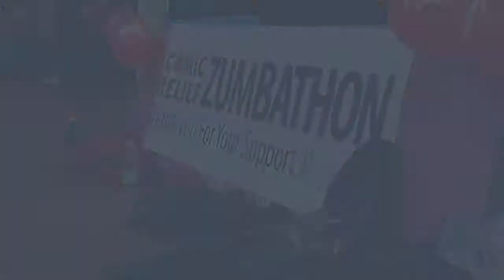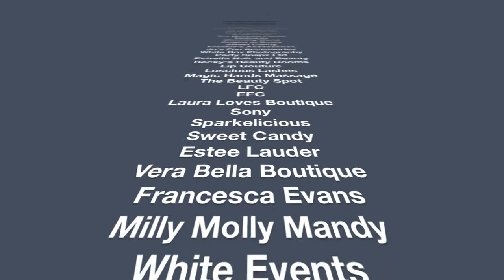The Hampson Hughes Comic Relief Zumbathon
Hampson Hughes Personal Injury Solicitors raised over £6,000 for Comic Relief at the 2013 Zumbathon.

Huge thanks to Lifestyles Wavertree, all the Zumba instructors who got involved and the 400+ participants.